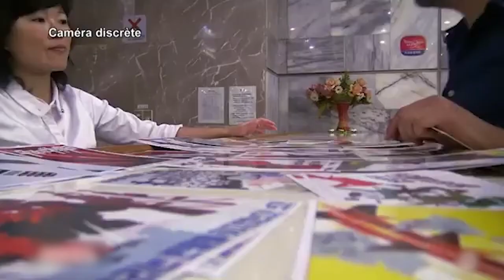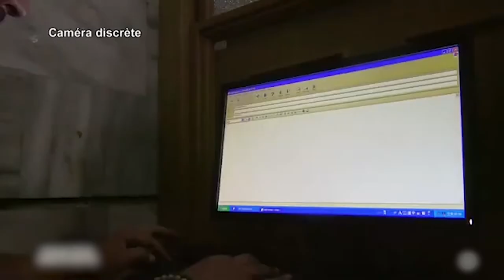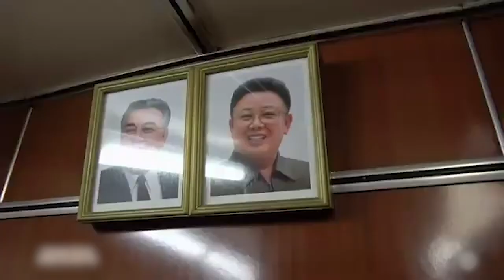Quand tu essaies d'envoyer un mail de Corée du Nord...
Corée du Nord : Une société sous contrôle